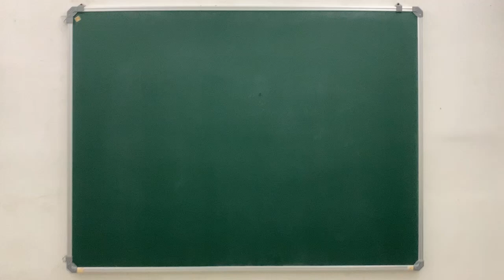ഇനി നിങ്ങളാണ് താരം ✌️Subscribers Special Video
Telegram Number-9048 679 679